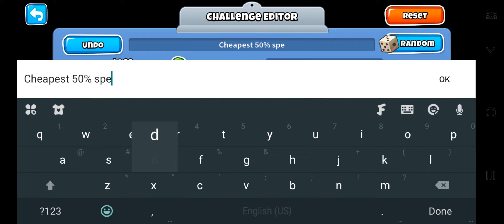Bloons TD 6- Cheapest 50% speed R63? ($2455)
Inspired by SJB's recent challenge, just on a different map to use the sub. I don't see how it would be possible to do this any cheaper.